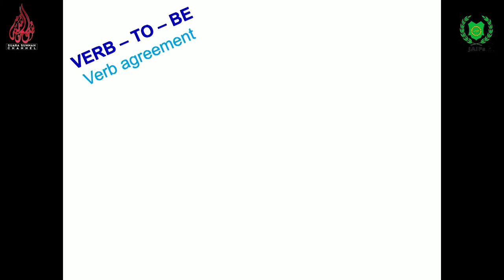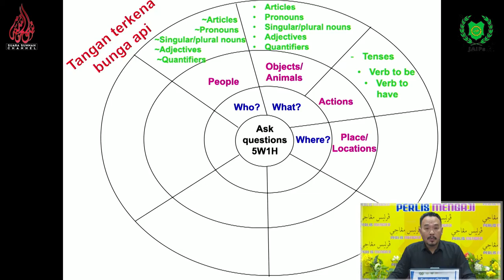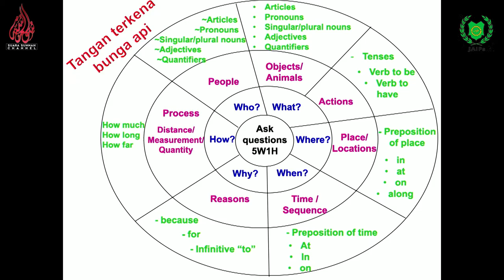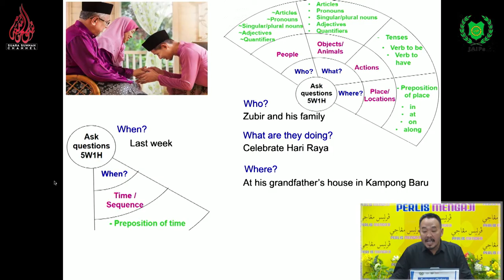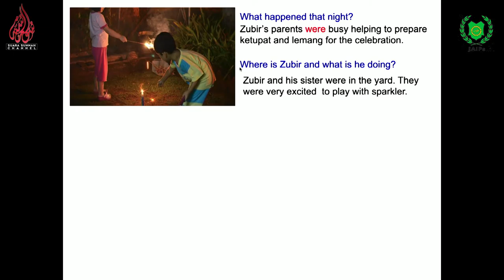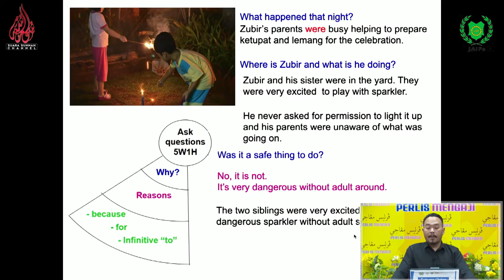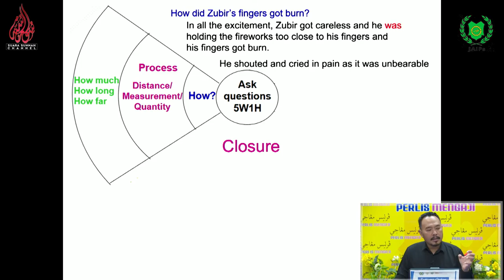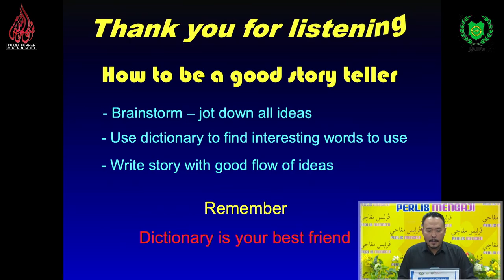TUISYEN ONLINE BAHASA INGGERIS SEKOLAH RENDAH Cikgu Azrul Bin Rizal Azizi Selasa 2 Jun 2020